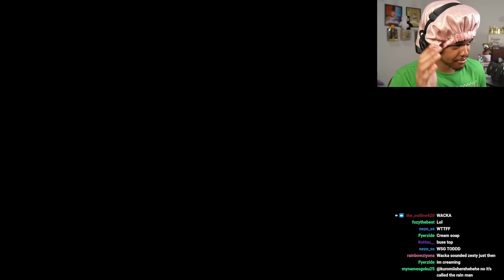THE KILLER BROKE INTO MY HOUSE AND KILLED MY BOYFRIEND | Rainman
WHY ARE THEY FOLLOWING ME?? WHY WON'T THEY LEAVE ME ALONE??
SOMEONE PLEASE HELP

Social Media🗣🗣